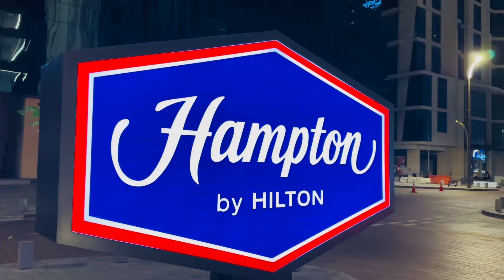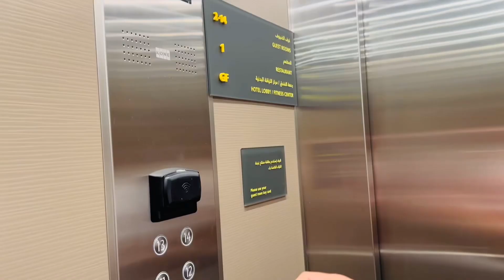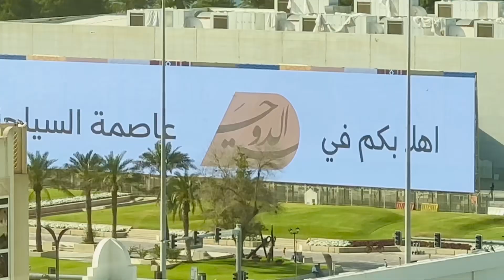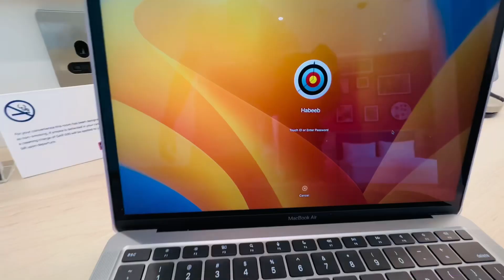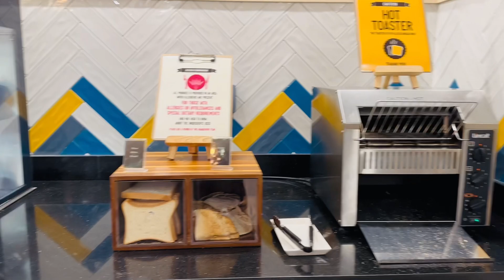Hampton By Hilton ഇൽ ഞ്ഞങ്ങളുടെ ഒരു ദിവസം|Doha Qatar|Hampton By Hilton Room and Breakfast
Best Experience of Hampton By Hilton